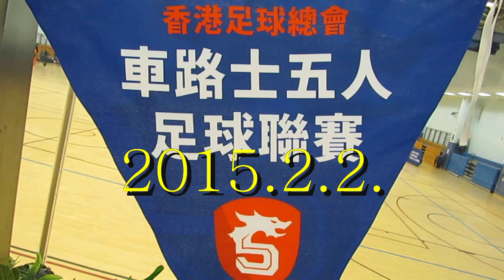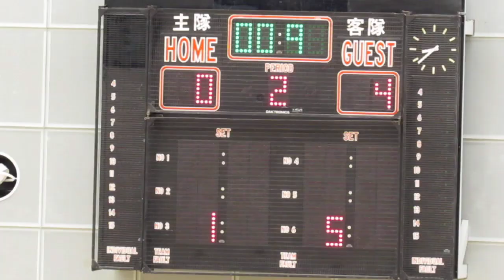南華vs彩俊北區(2015.2.2.車路士五人足球聯賽)精華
2015.2.2.石硤尾體育館 19:45 南華(紅) 0:4 彩俊北區(白)